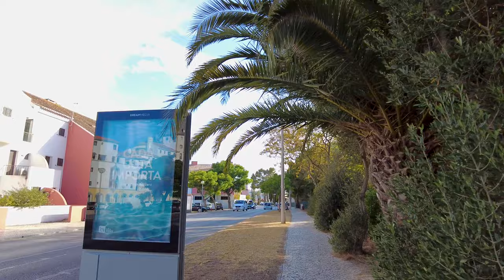🇵🇹 Vilamoura, Hot Algarve weekend – July 2024 – 4K Video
In this 4k video, we take a walk along the Vilamoura waterfront. Where there are many restaurants, bars and cafes.
Apart from the expensive boats, there is the top hotel in the Algarve. You will enjoy your time in this neighbourhood. All the infrastructure, greenery and roads are made for walking.
Enjoy the view and have a great weekend.

00:00 - Intro
01:00 - Burger King Vilamoura
02:42 - Family Golf Park
06:00 - Cerro da Vila Archaeological Site
07:42 - Restaurante Sal & Fogo
09:28 - Marina de Vilamoura
27:33 - Tivoli Marina Vilamoura Algarve Resort
29:00 - Av. da Marina
35:00 - McDonald's - Vilamoura